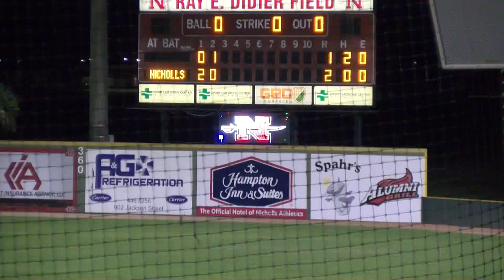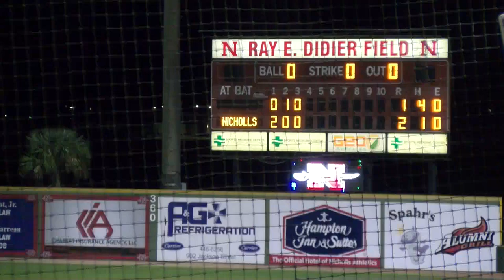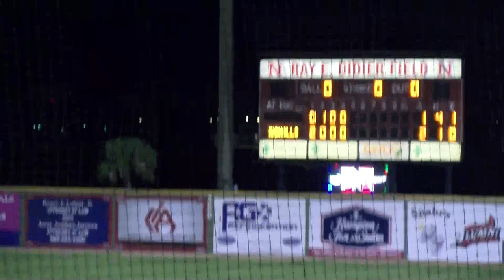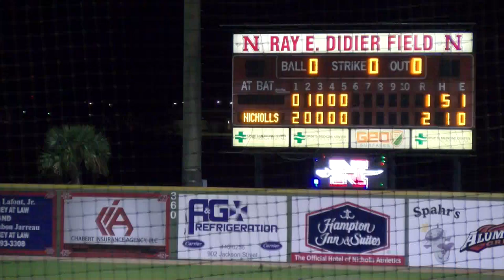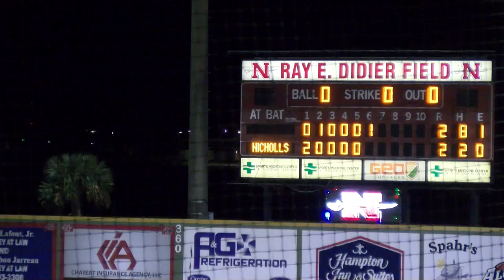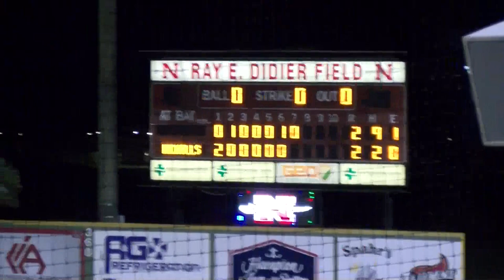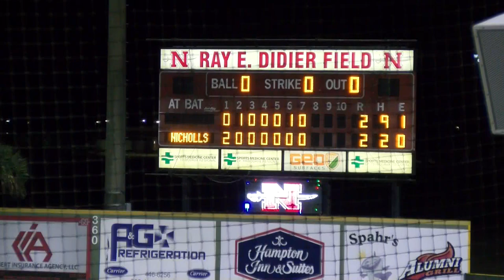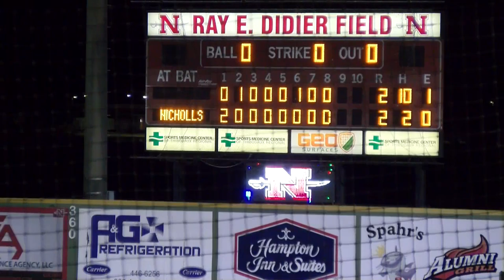Nicholls Baseball: Colonels vs Southern Illinois-Edwardsville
THIBODAUX, La. -- The Nicholls State University baseball program (0-0, 0-0 Southland) launches the 2020 campaign in style later this weekend, hosting a five-game tournament -- the Baseball on the Bayou Classic -- against Southern Illinois-Edwardsville (0-0, 0-0 OVC) and George Washington (0-0, 0-0 A-10) in a Friday through Sunday clash at Ray E. Didier Field in Thibodaux, La.

After narrowly missing a trip to the SLC Tournament last year, head coach Seth Thibodeaux -- who officially hits the decade mark at the program's helm this season -- aims to reestablish a high-level of competitive play behind a veteran squad, including senior leadership headlined by first baseman Adam Tarver and starting pitcher Trever Kilcrease.

"The expectations of the year are always high no matter what, especially around this program," Thibodeaux said. "I'm really looking forward to watching these guys fight through adversity fight through tough moments, fight from things not going their way and finding a way no matter what. And I think they have completely bought into to our core values, the things we believe in as a coaching staff. I think we're going to really defend and I think we're really going to pitch and I'm really excited about what we're going to have to be able to do offensively with so many athletes back from injury, including Xane Washington and Nathan Tribble."

The Colonels are set to host an unprecedented 38 home games on the season, including a pair of tournaments across the first two weekends and a major non-conference test against No. 11 LSU, before shifting focus to Southland Conference play on Friday, Mar. 6, trekking east for a three-game series at rival New Orleans. The Colonels close out the regular season schedule on May 14-16 at HBU, squaring off against the Huskies before potentially advancing to the Southland Conference Tournament in Corpus Christi, Texas.

"I'm excited that we are slated to host 38 home games, and I'm pumped about having two tournaments," Thibodeaux continued. "I'm proud that they're want to come here. Just the fact that we're able to attract all these teams is a treat for the entire program, and I think it really says something about Thibodaux and the respect people have for our program. I don't think teams would come down here if they didn't have a tremendous amount of respect for us. These northern squads don't go to bad places. They don't like playing in bad facilities. They don't like going to towns that you can't enjoy yourself in. And they don't want to be out in the middle of nowhere. Here in this city, at this program, we have a joy for baseball and I truly believe that's a major factor in attracting the level of competition coming to play us this season."